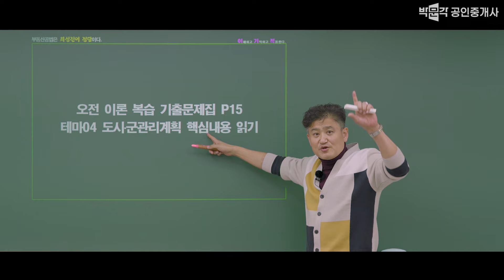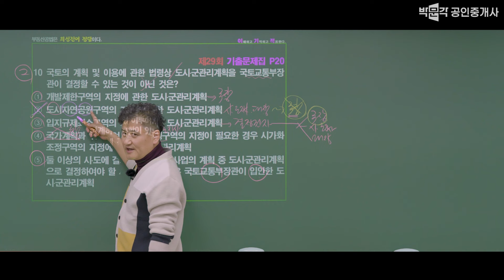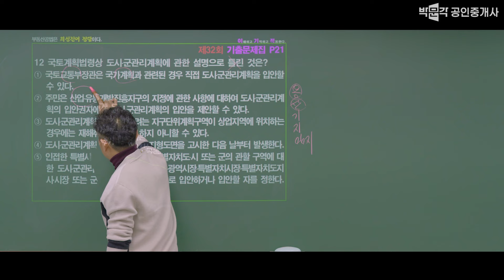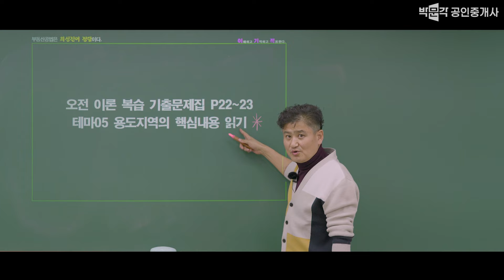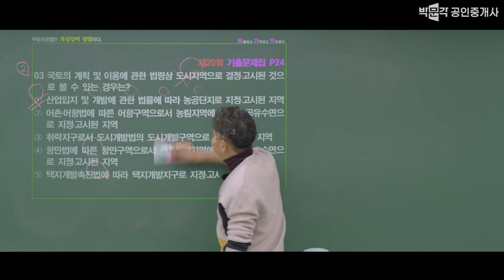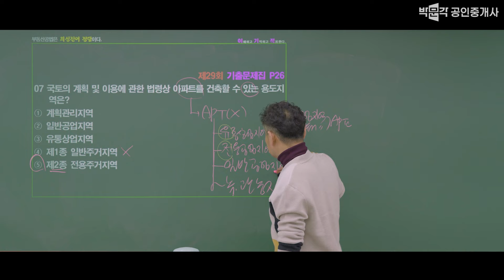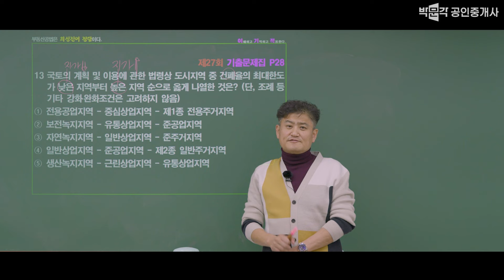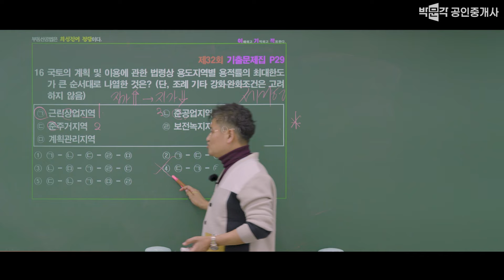복습 2주차. 최성진 공법 문제풀이 기술 │1월 2월 강의 복습 │박문각 공인중개사 공법 최성진│ 공인중개사 인강 추천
1월 2월 공법 강의, 기출문제로 복습해보기.
강의에서 배운 내용을 기출문제에 적용 해 보세요.